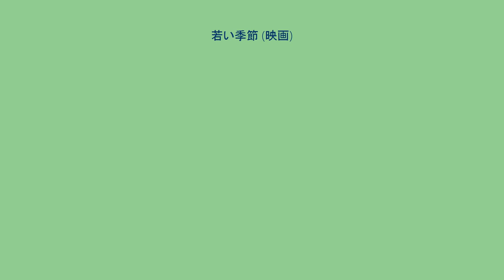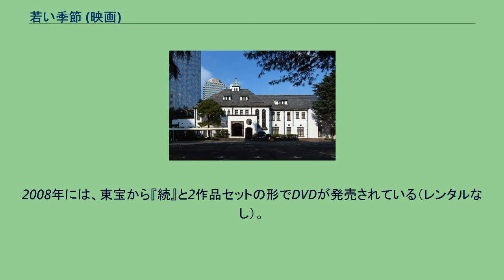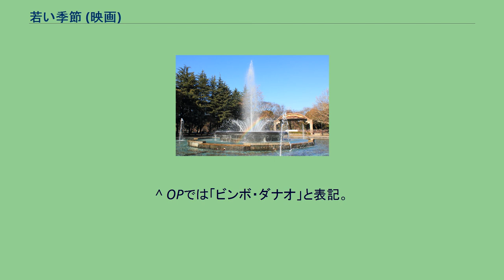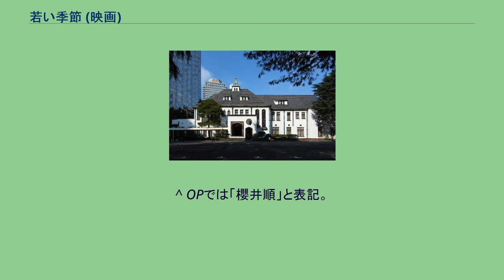若い季節 (映画)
若い季節 」 若い季節 (映画) 『若い季節』（わかいきせつ）は、1962年10月20日に公開された古澤憲吾監督の東宝の劇映画。
カラー。
東宝スコープ。
88分。
キャッチコピーは「豪華! この顔振れ この面白さ! パリ仕込みのミステリー? 青春大型喜劇!」 NHK総合テレビで放送されていた人気ドラマ『若い季節』を、『ニッポン無責任時代』で気を吐く古澤憲吾によって映画化。
渡辺プロ製作の最初の作品でもある。
1年半後の1964年3月には同じ古澤憲吾監督によって続編『続・若い季節』が製作されたが、スタッフや出演者はかなり変更された。
原作版もミュージカルシーンは多かったのだが、古澤監督の演出力によって、更にミュージカルシーンは強化された。
あまり知られていない作品だったが、1986年11月22日に、TBSの土曜10時のの映画枠『土曜映画招待席』で放送（『続』と共に2週連続で）され、東宝からLDが発売された（『続』と共に現在は絶版）。
2008年には、東宝から『続』と2作品セットの形でDVDが発売されている（レンタルなし）。
2014年12月2日、講談社の分冊百科『東宝 昭和の爆笑喜劇DVDマガジン』より、本作が発売。
同年12月29日には『続』も発売された。
プランタン化粧品で「ドリンク・ローズ」という名で売ろうとした飲む白粉が、商売敵トレビアン化粧品に「ホワイト・ロマン」という名で先を越されてしまう。
プランタン社長・棚尾ケイ子は、急遽「ドリンク・ローズ」の販売を繰り上げる事にし、両社丁々発止の販売合戦が繰り広げられた。
その頃棚尾は、「会社内に産業スパイがいるのでは」と怪しみ、坂本給仕に調査を依頼する一方、新製品開発のためパリの化粧品研究家・ケン加賀美をスカウトしようと画策、やがて加賀美が帰国すると、棚尾は松森専務・南川常務とともに空港へ赴き、入社させようとすると、トレビアンの木下専務が連れて行こうとする、棚尾は抗議するが、木下は「うちの方が先約でね」と言いつつ連れて行った。
これでは仕方が無い。
棚尾達はがっかりしながら帰社した。
だがその後工場から「加賀美がやって来た」と連絡が入り、いざ工場へ。
そこで出会った加賀美はプランタンが気に入り、入社する事に。
早速彼の研究した液体口紅を、宣伝係長にしてチャームガール主任・植木のアイデアによる「ベニカオール」という名で売ろうとする。
そんなある日、坂本は、南川がトレビアンの木下と一緒になっているところを目撃し、有馬人事課長に報告するが、信用してもらえない。
一方チャームガールの弓子は、恋人であるトレビアン宣伝部員・佐谷から、トレビアンの上役達は何も妨害作戦をしないという事を聞かされ、更にその事を南川に見つかり、後日棚尾にこの事を報告された挙げ句、南川に「トレビアンの妨害作戦も、色仕掛けを用いる様になっては、もう落ち目ですなァ。」とからかわれる。
憤懣やるかたない弓子やチャームガール仲間の話を聞いた専属カメラマン・藤尾は、早速南川の尾行をする。
それから数日後、藤尾のリクエストによる「総合美容室の設置」が重役会議で認可され、藤尾は知り合いである総合美容のエキスパート・楠七重を推薦した。
だが楠は「人間嫌い」、つまり人付き合いが悪いというのだ。
そこで藤尾が全責任を持って入社交渉に赴き、楠が以前加賀美と付き合っていた事を利用して、「うちの会社にケン加賀美が居て、今度彼の開発した液体口紅を売る」と話した。
それを知った楠は喜び、OKが取れる。
そして藤尾は証拠とばかり、工場から帰る加賀美の姿を見せた。
すると楠は「違うわよ、あんなの」と言ったではないか!! 不思議がる藤尾に対し楠は「自分が人間嫌いになったのは、加賀美に振られたから」と言う。
それ故加賀美の顔は知っていたのだ。
そして「加賀美は箱根にいる」と知らされた藤尾は、チャームガール達と共に箱根へ。
そこで出会ったのが、ホンモノのケン加賀美だった（以降、本物の加賀美は「加賀美」、ニセモノの加賀美は「ニセモノ」と表記）。
加賀美は楠に対し「今でも愛している」と打ち明け、楠はそれを受け入れる一方、加賀美に「あなたのニセモノが現れた」と教える。
そして加賀美とチャームガール達は、棚尾の姉にして弓子の母・沢村さわ子の料亭「さわむら」に行き、以前ニセモノが付き...